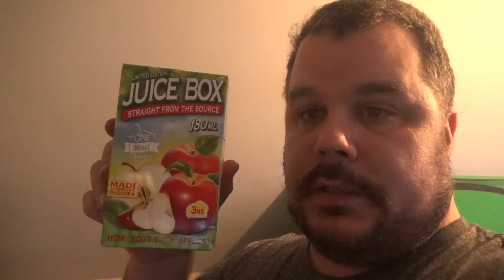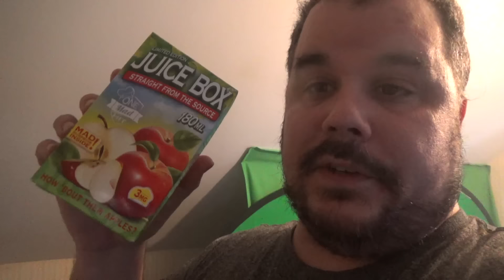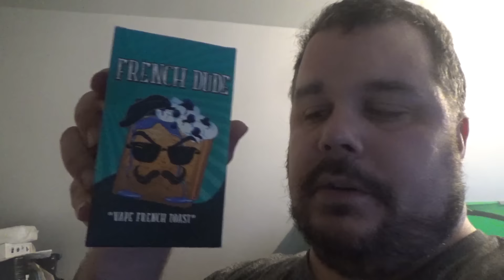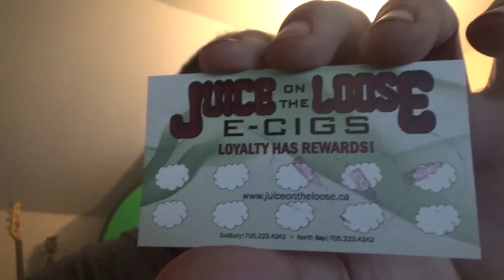Birthdays and Vape Shops